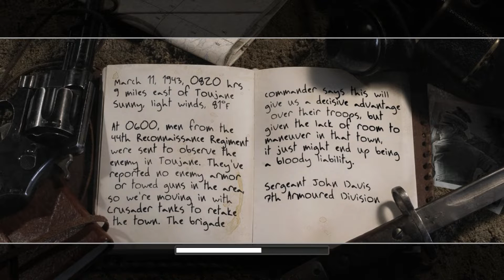Call of Duty 2 | Mission 14: Armored Car Escape | 100% Full Game Gameplay Walkthrough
Call of Duty 2 is a superhit successor of the original Call of Duty game. It is a first-person action-shooter 3D game developed by Infinity Ward in 2005 and also spawned a side-story extension title named Call of Duty Big Red One (COD 2 Big Red One).

COD 2 is the second installment in the iconic Call of Duty lineup. In this playlist, I showcase Call of Duty 2 full gameplay by completing all in-game missions. I aim to deliver the complete Call of Duty 2 full game experience by playing COD 2 to the best of my ability and covering all game aspects.

The shooter game by Infinity Ward also supported Call of Duty 2 multiplayer gameplay. This COD 2 multiplayer was playable via a separate game launcher application.

Chapter 6: Rommel's Last Stand
Mission 1: Armored Car Escape

*** Game Settings ***

Texture Resolution: Extra
Texture Filter: Anisotropic
Anti-Aliasing: 4x
Shadows: YES
Number of Dynamic Lights: HIGH
Soften Smoke Edges: EVERYTHING
Number of Corpses: INSANE
Normal Map Resolution: EXTRA
Specular Map Resolution: EXTRA

*** Social Media ***